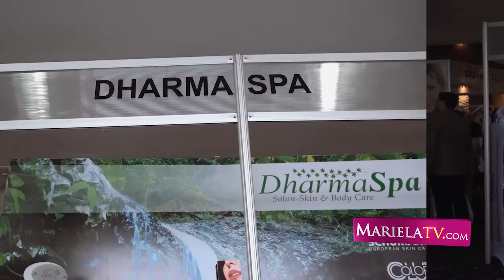Expofashion Mariela - Stand Dharma Spa